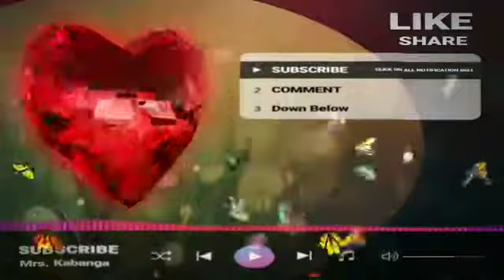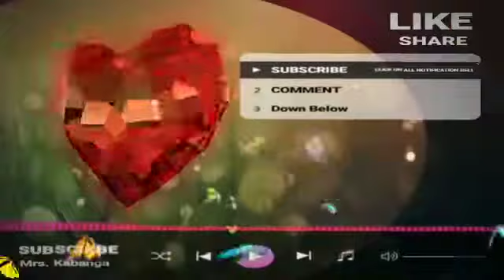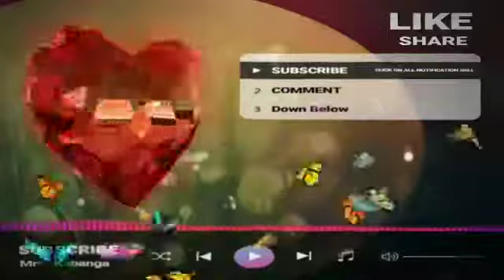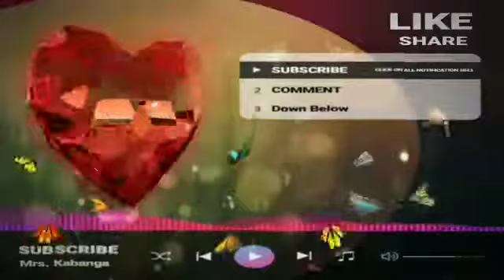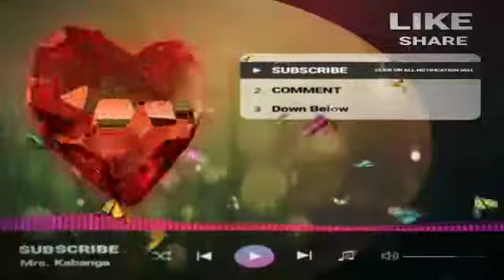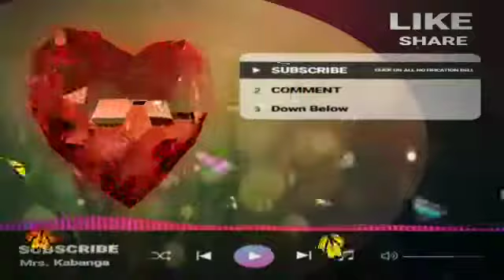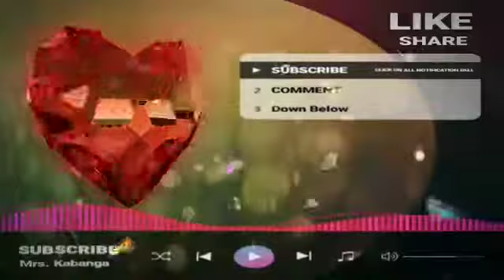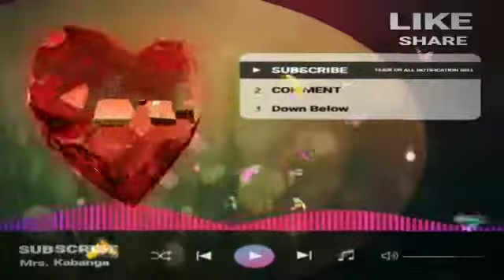ROMANTIC LOVE SONGS FOR YOUR HEART ONLY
This video shows my daily life as a working wife
A ofw mommy
A nail technician mother
how to do acrylic nails
how to do manicure and pedicure
working mom